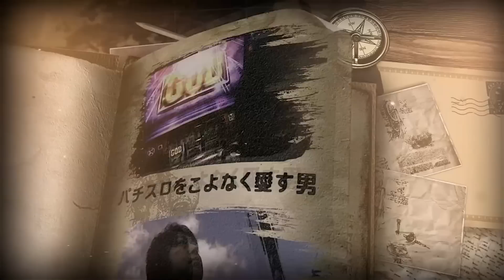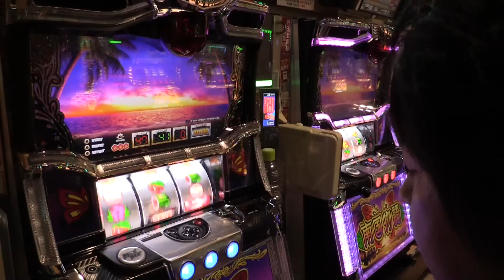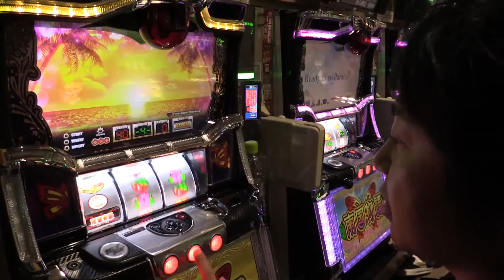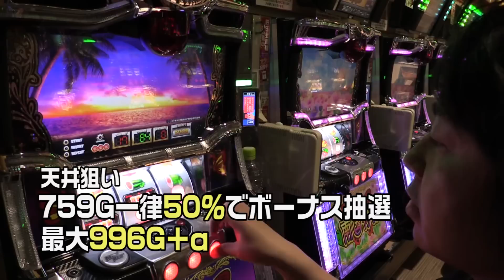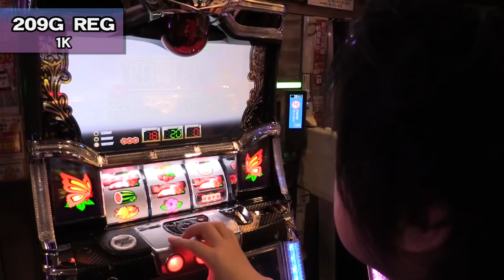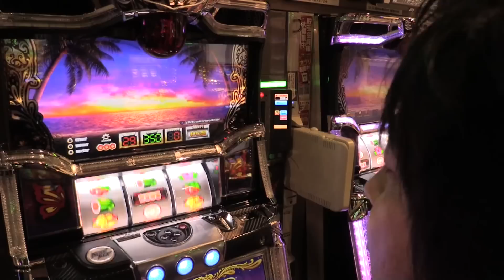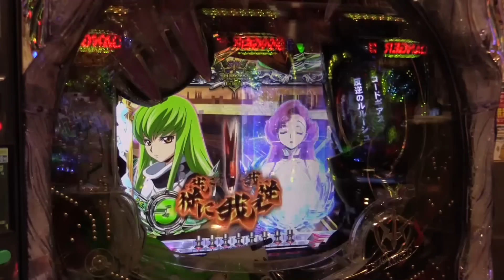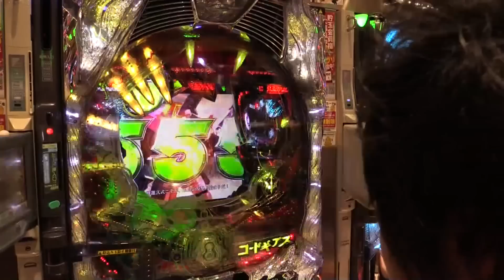ネットカフェパチプロ生活〜愛知旅打ち編〜 #13 タイキ豊橋藤沢編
※DMMぱちタウンよりお知らせ
　諸事情により一部音声を加工しています。
　完全版はこちらよりご覧下さい。

"タイキ豊橋藤沢店で、ネットカフェパチプロ生活~愛知旅打編~収録第13弾！！
Youtubeで高視聴率を誇る「ネットカフェパチプロ生活」番組が、DMMぱちタウンとコラボ！！
タイキ豊橋藤沢店を舞台にパチプロ藤井アタリ氏が店舗のクセを視聴者に向けて情報発信していきます。"

タイキ豊橋藤沢店 の店舗情報はコチラ

CRぱちんこコードギアス 反逆のルルーシュの機種情報はこちら